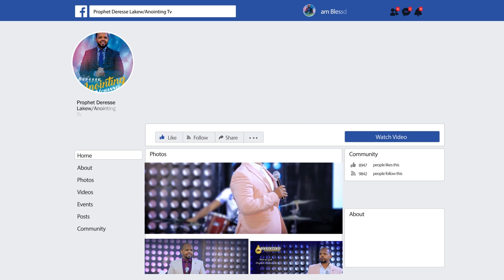ባል አልፈልግም...||MAN OF GOD PROPHET DERESSE LAKEW